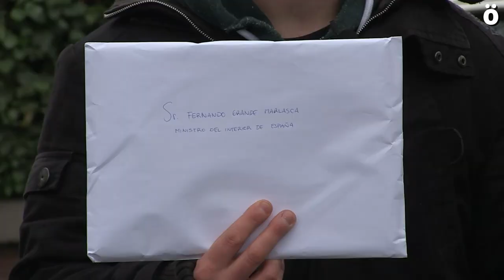Entregan a Marlaska las condenas de Estrasburgo por no investigar torturas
Los navarros que en 2011 fueron arrestados por la Guardia Civil por orden del entonces juez de la Audiencia Nacional Fernando Grande Marlaska y que denunciaron haber sido salvajemente torturados, han acudido hoy hasta la sede del Ministerio de Interior español en Madrid para entregar la última condena del TEDH y el informe del Comite para la Prevención de la Tortura sobre estos casos. Han remitido dicha información al ministro del Interior Grande Marlaska, al que acusan de hacer oídos sordos ante las denuncias de torturas.